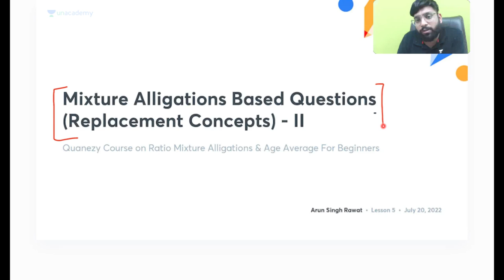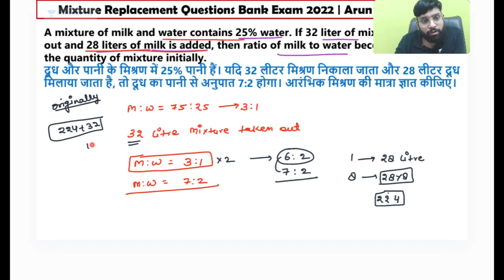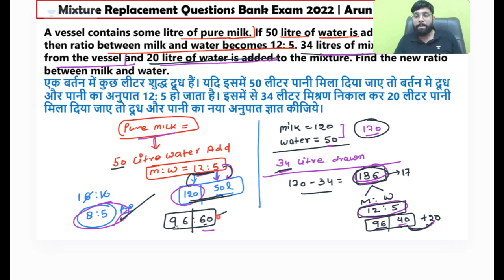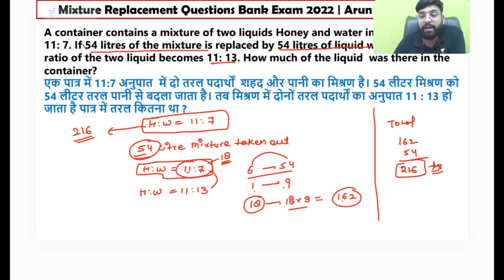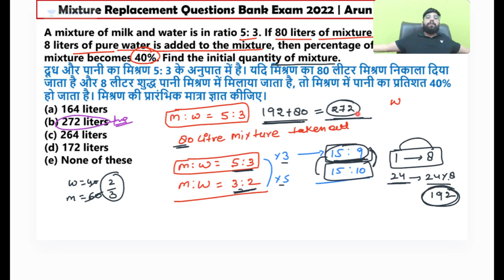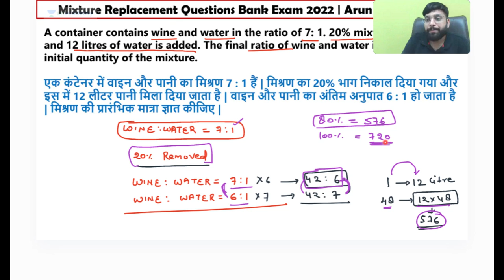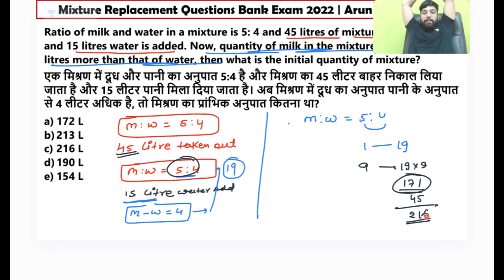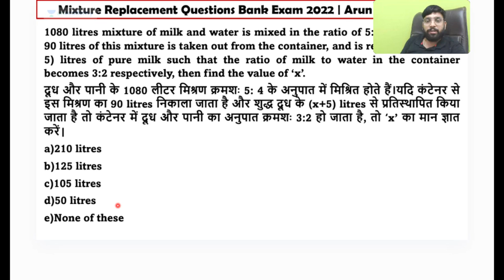RRB PO Pre 20 Days Crash Course | Mixture, Alligation, and Replacement - Part 2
Ace your RRB PO Prelims preparations with Unacademy Free Content, only on YouTube!

Welcome to The Bankers!

Mock Interviews, Giveaways, Contests, and free batches for upcoming Bank Exams.

Unacademy Subscription Benefits:
1. Learn from your favorite teacher
2. Dedicated DOUBT sessions
3. One Subscription, Unlimited Access
4. Real-time interaction with Teachers
5. You can ask doubts in the live class
6. Download the videos
7. Compete with your mates with the "COMPETE" feature